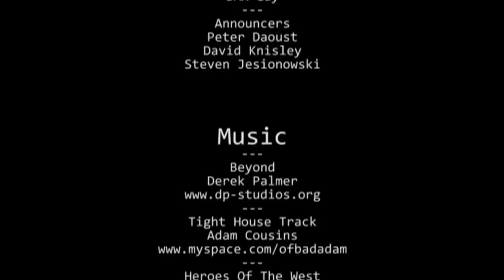Motocross / Wakeboarding / Skateboarding / Pit Bike Racing / The 2010 Baja Brawl: The Event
Pat Grzebinski of Baja Acres and Baja MX put on the 9th Annual Baja Brawl North American Amateur National September 3rd - 6th, 2010.

The weekend starts out with motocross practice on Friday on the famed Baja MX track.  Immediately following the practice is the World Goon Ride Championships with defending champion Scott Thomason and rival Nate Trager battling to be No. 1 Loser.  Honorable mentions go to Jacob Grzebinski with his crazy wheelies and fender slaps as well as David Bacon and his no footed whoop-attack.

National caliber amatuer racers showed up from all across the US to compete against eachother throughout the 3-moto format, starting on Saturday.  Racers like Daniel Herrlein of Ohio, Joey Crown of Michigan, and Jack Rogers of Maryland.

Saturday nights activities included the Pit Bike World Championships with Derek Rose, Allen Jones, Chas Legue, Nick Beatty and more.  Alongside the Pit Bike races, DJ CORA and Qwes Kross of 5050 Konvict Records got the party started with the FIST PUMP PARTY.  Everybody was going off, including a solid amount of awesome Volcom swag.  Mandingo Pickles was representin as well.

Sunday had more motocross racing and the debut of the Otsego Club Pond Palooza.  Action Water Sports was a huge help in facilitating the Wakeskate/Wakeboard event - Steven and Bruce Jesionoski ran the mic and more while skilled riders Mike Dowdy and Hyperlite's Austin Hair went at it on the water.  Albee's BMX crew came out in style in their bus to compete in the BMX Pond Jump finals, taking home over $1500 in cash and prizes.  Men that would shame Godzilla competed over a keg of beer in the belly flop contest, flop your keg win a keg was a huge success again this year, with Joe Dirt taking home the win and selling cups to 21+ at the fire pit for Ashlee Sokalski benefit.  Finally, to cap off the night, Qwes Kross and Brandon Mays aka B Mayzee of 50-50 konvict musik capped off the night with an awesome on stage performance.

Monday saw all the moto boys and girls finishing up on the racetrack to take home their hardware and prize money by finishing out their third and final motos of the week.

Thanks to everyone who came out!